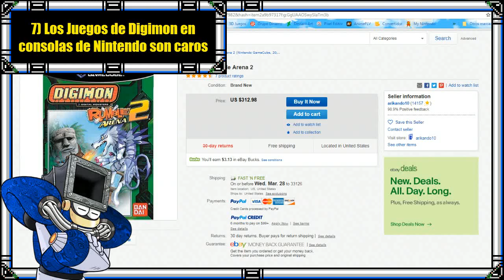Tag 19 Preguntas y Curiosidades Sobre Digimon [Anecdotas de Un Otamer]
El dia de hoy les traigo un tag de 19 preguntas sobre digimon y para hacerlo mas interesante agrego una curiosidad por cada pregunta